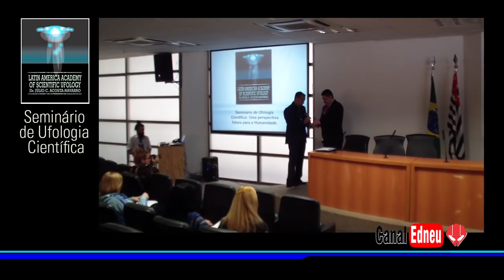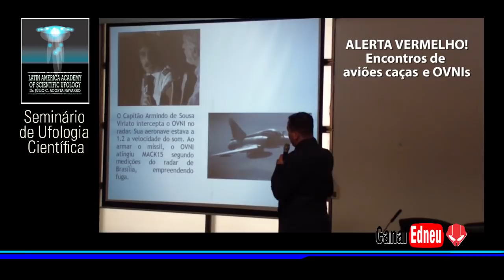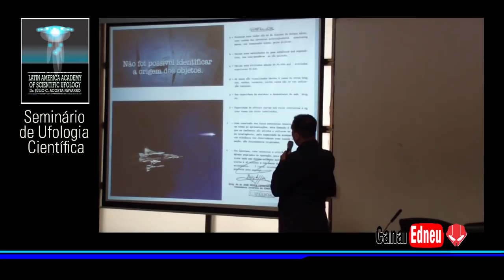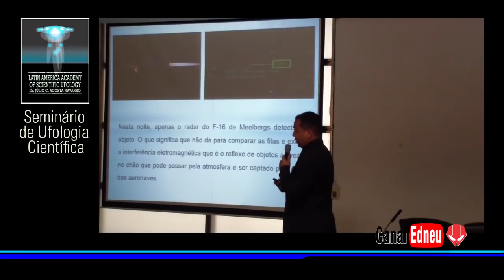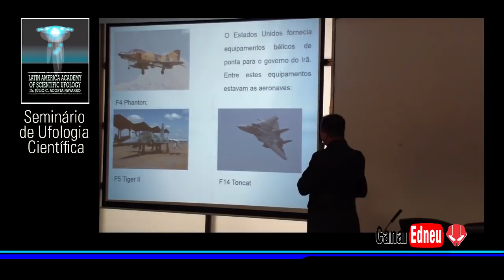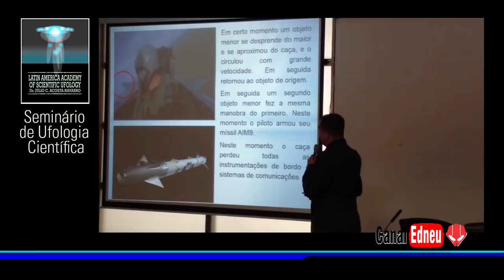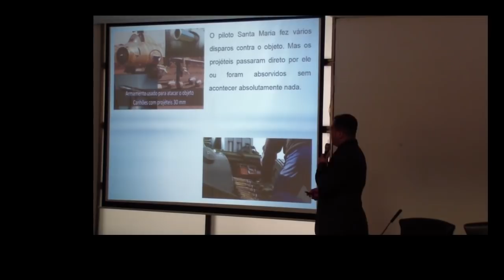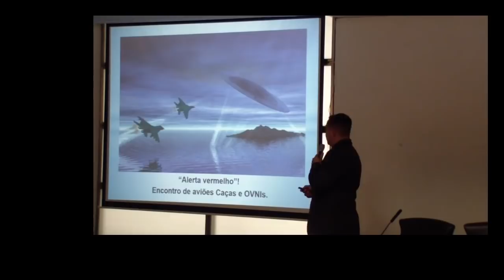ACADEMIA UFOLÓGICA Cláudio de Oliveira Santos PT 05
LATIN AMERICAN ACADEMY OF SCIENTIFIC UFOLOGY - Palestra de Cláudio de Oliveira Santos - Ufólogo, Técnico de Ensino de Atividades Operacionais de Bombeiro e Brigadas de Incêndio.. - (01/12/18) ( ALESP)